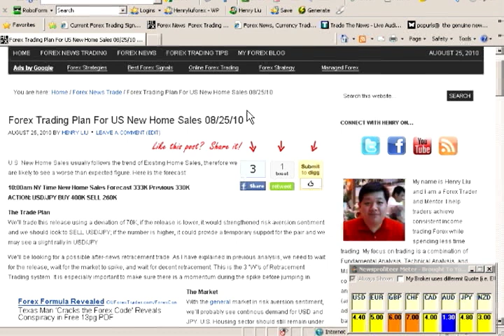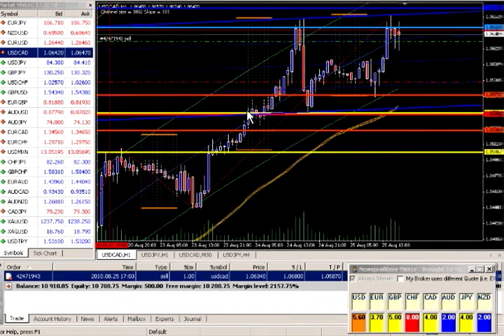Support & Resistance Forex Trading - Taking advantage of both Technical and Fundamental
Support and Resistance trading is another trading methodology that I do in my Mastermind Mentoring Program.  In this video I showed how to take advantage of technical levels and enter the market based on long term fundamental bias.